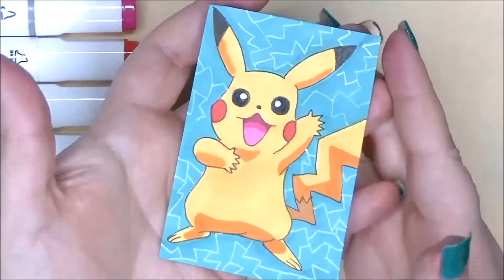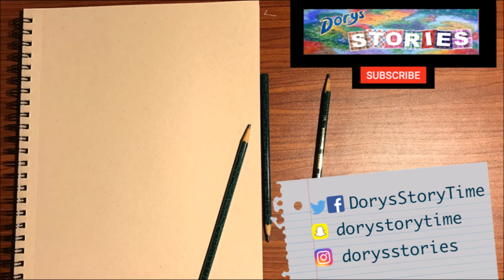Drawing Pikachu Pokemon Fanart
Do you love Pokémon? Me, too! I am drawing Pikachu fanart. Let's talk about Pokémon for a while!